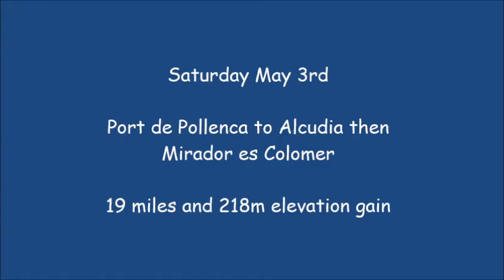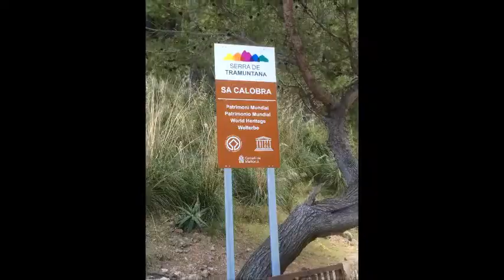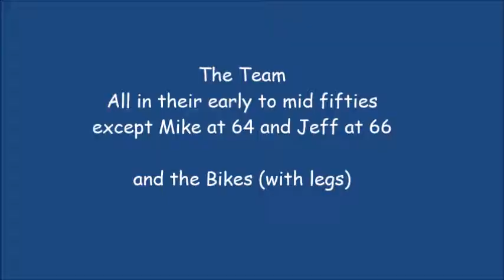2014 CTC & GASBAGS Cycling in Majorca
Five members of CTC Teesside & GASBAGS (Great Ayton Biking & Guzzling Society) cycled for 4 days in Majorca in May 2014. We were based in a Port de Pollenca. We stayed at the excellent Hotel Romantic with full English breakfast. The bikes were hired from ProCycleHire which was very close to our hotel. We had no problems at all with the bikes, and we were very pleased with the friendly and helpful service. We cycled in total almost 200 miles with over 3600 metres of climb.